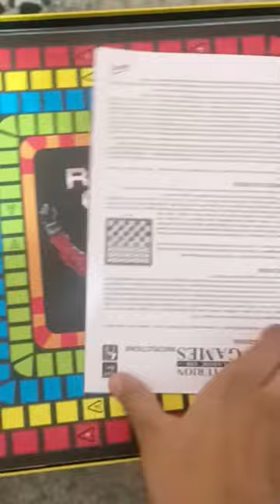CENTURION CLASSIC 100 GAMES Skoodle Quest